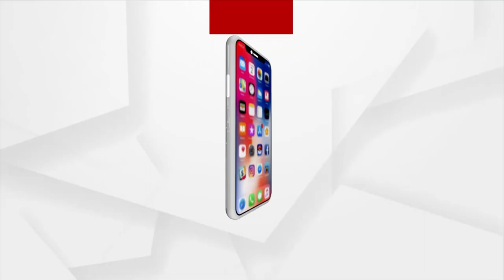Chhatra Congress Activists Stage Unique Protest Against Cancellation Of Student Union Elections